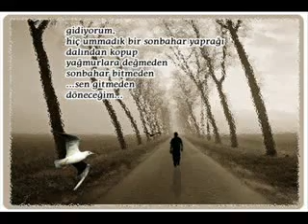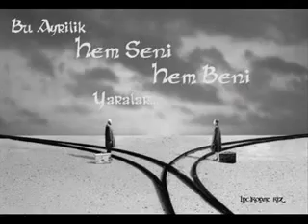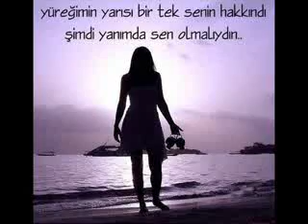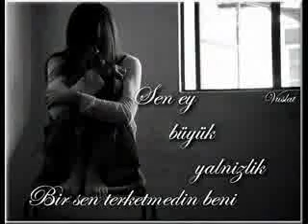gözlerin aklımda kaldı